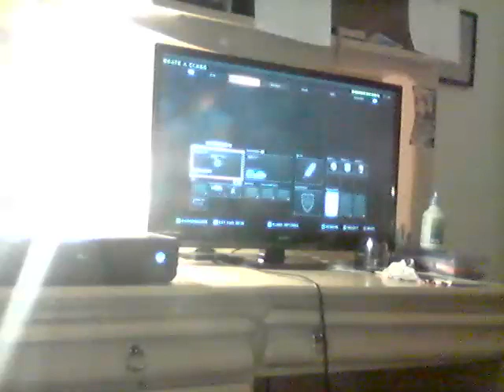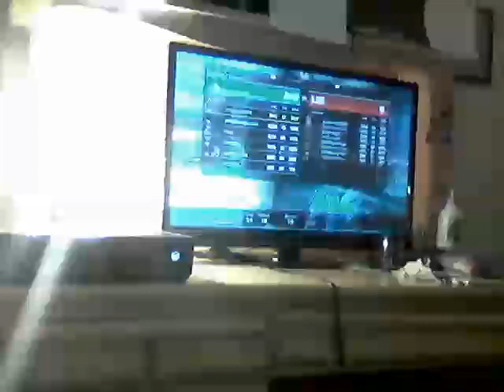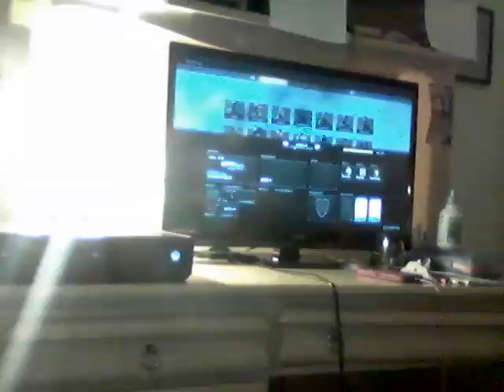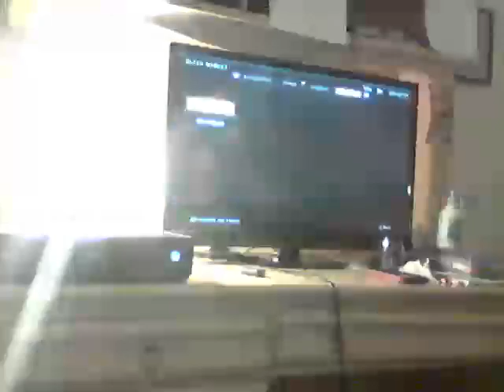CALL OF BLACK OPS 4: GAMEPLAY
Hello everyone,
Today I will be playing Black Ops 4. I will be playing multiple game modes. Hope you all enjoy the video.